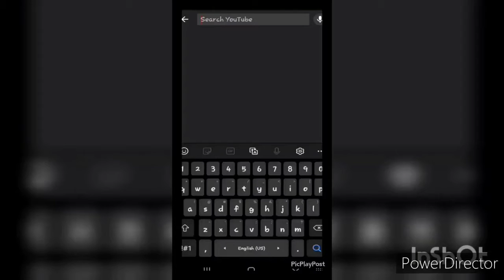Brandon Rashad - Sky Vibes (Prod. Paryo) Official Music Video (Reaction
Sky Vibes by Brandon Rashad Reaction

"Comment your reaction requests in the comment section below wit the link to the video. U can also send your requests to my DMs on Instagram and Twitter.